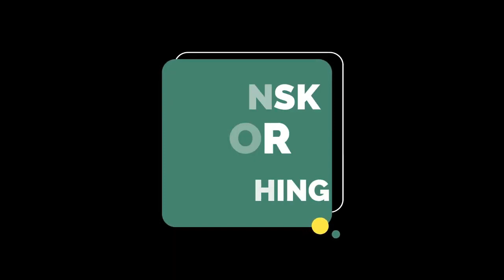EVERTON - MANCHESTER UNITED 1.0 | 😱 Cristiano Ronaldo injury Vs Everton | ronaldo blood injury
- THE MOST BEAUTIFUL FANS CLIPS DIRECTLY FROM THE STADIUM

🗣There Is No Life Without Football

- Welcome To : PASSION ULTRAS ⚽

⚽ EVERTON - MANCHESTER UNITED 1.0 IN | ENGLAND: PREMIER LEAGUE - ROUND 32 | 😱 cristiano Ronaldo injured his leg against Vs Everton

⚽ EVERTON-MANCHESTER UNITED 1.0
IMPRESSIVE INJURY FOR CRISTIANO RONALDO AND BIG PUSH OF DE GEA!
Manchester United has just conceded a very painful defeat against Everton (0-1). And it left its mark on a certain Cristiano Ronaldo...
This Saturday, Manchester United has probably left behind its last hopes of grabbing a place in the Champions League next season. The Red Devils lost at home to Everton with a very disappointing face (0-1).
A defeat that was not at all to the taste of David De Gea. The Spanish porter did not mince his words at the end of the meeting. " It's a shame. We should have won this game. We don't score and we don't create real chances to score. We are not good enough. It will be difficult to be in the top 4. They [Everton] played on Wednesday and they were tired, but they wanted more than us. It's not acceptable, ”said the Spanish goalkeeper.
For his part, Cristiano Ronaldo spent another complicated day with the Red Devils. In addition to having to wait for the last minutes of the match to be able to frame his first shot of the match, symbol of a difficult Saturday, Cristiano Ronaldo was visibly mistreated by the opposing defense and bears the stigma. By revealing the impressive scratches left on his leg when leaving the field. The shin guard was obviously not enough...
Manchester United has just conceded a very painful defeat against Everton (0-1). And this left its mark on a certain Cristiano Ronaldo... The Portuguese star came out of the meeting with a serious injury.

// Info About Match:

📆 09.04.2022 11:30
⚽️ EVERTON - MANCHESTER UNITED 1.0
🌎 ENGLAND
🏟 Goodison Park (Liverpool)
🏆 PREMIER LEAGUE - ROUND 32
👩‍👧‍👦 39 080

// Source Vidéos :  👇🏽

In this channel we cover all interesting football activities from all the league's   ~generally football content

everything interesting in the World of FOOTBALL :
Fans Support Videos 🔥
Matchday Videos 🔥
and more...

Every subscription motivates us more to create videos for you!